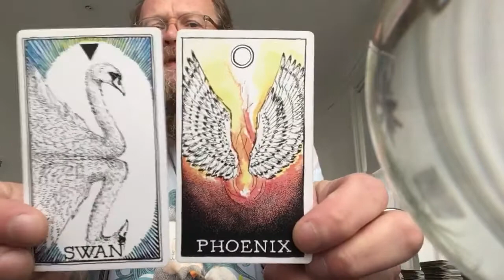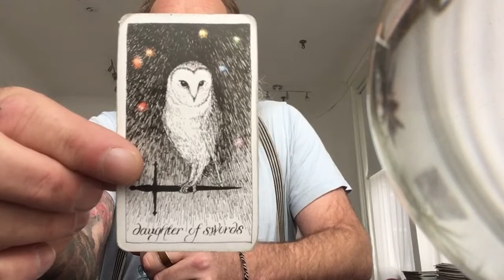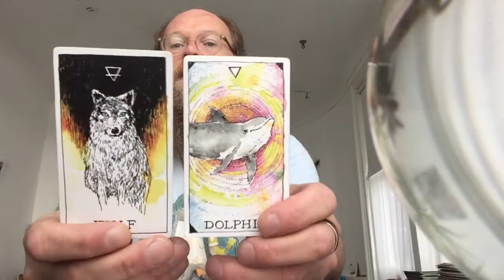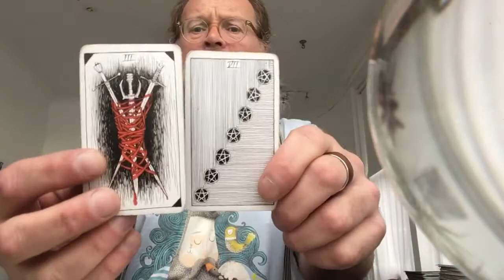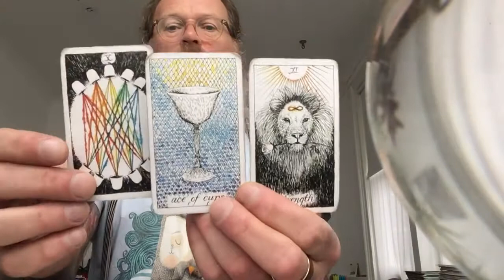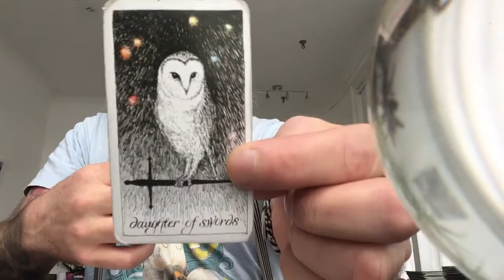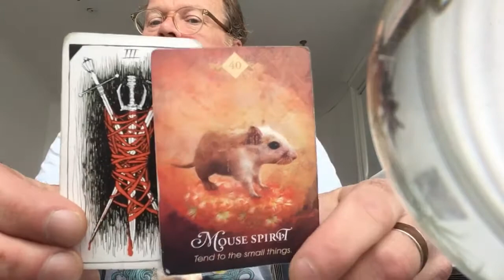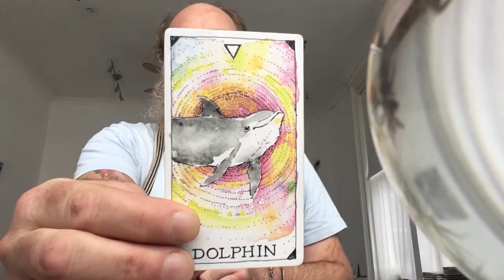Rabbit 🐇 Luck 2020 incoming energies for 2nd New Moon - embrace the Lightworker within yourself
The new energies coming in with this new moon. No rush. You can embrace all this as and when you’re ready. New moon is due 23rd February 2020.

Decks

Wild Unknown Animal Oracle and Tarot by Kim Krans